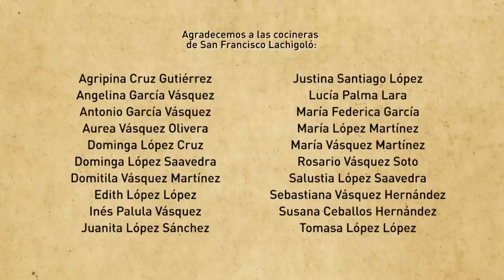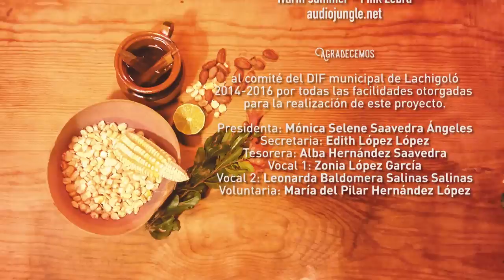Amarillo de Pollo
En esta ocasión prepararemos Amarillo de pollo.